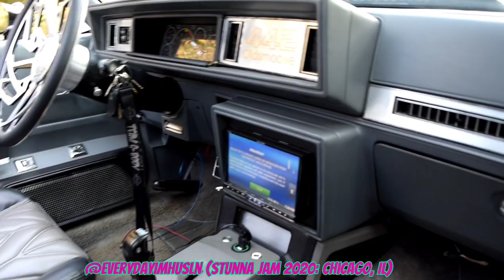Stunna Jam 2020 carshow--Chicago, IL: Big blocks, big rims & burnouts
I went back to Chicago during Labor Day weekend to go to Stunna Jam, which is a show I never miss...all the top cars in the city come out!